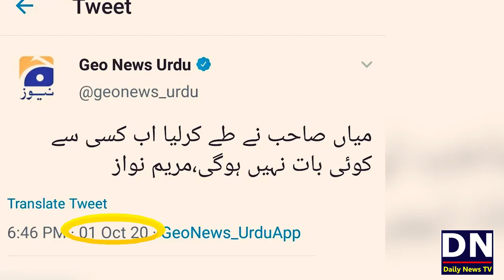From Vote ko izzat Do To Boot ko izzat Do | Maryam Nawaz New Polish Policy